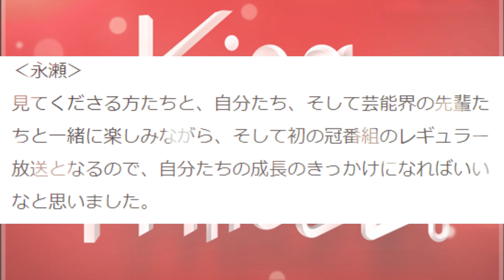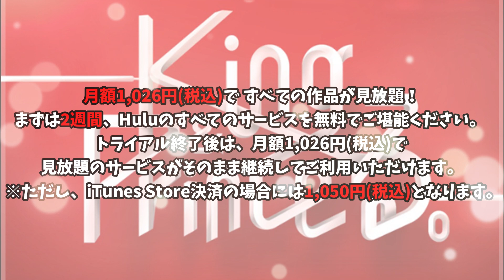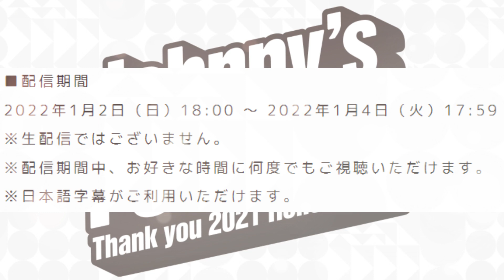キンプリ初冠番組「King＆Princeる。」来年レギュラー化！ジャニーズフェスティバル配信も！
▼ジャニーズフェスティバルグッズ

1/12(水) 4th Live Blu-ray & DVD
「King & Prince CONCERT TOUR 2021 〜Re:Sense〜」
下記リンクから購入可能です✨

・King & Prince CONCERT TOUR 2021 ～Re:Sense～ (初回限定盤+通常盤 Blu-rayセット)

※リンクは全て特典付き

永瀬廉くん&道枝駿佑くんCM放送中
手ピカジェルの購入はこちら→

👑BGM👑
◆ギター/ベース➡中ちゃん

坂上賢時

２５歳の時に「The Back Beat」に加入し、プロデビュー。都内のダンスホールを中心に、様々な現場を経験。２９歳の時にフリーになり、ラッキー池田、T-PISTONZ（アニメ「イナズマイレブン」の主題歌「マジで感謝！」のプロモーションビデオ撮影等）、「想い出がいっぱい」で有名な元H2Oの中沢けんじ等と共演。

柴田健太

◆ Filmora様